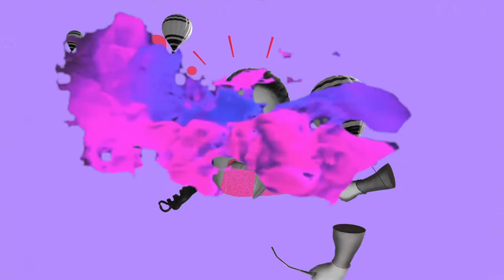My First Day Of Recovery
Hi!! I’ve created this channel where I’ll be posting weekly videos on the subject that hopefully help people beginning their journey through jaw surgery.

- This is my personal experience of my journey through double jaw surgery.
-  I´m not a doctor, just a fellow patient.
- My main idea is to help out anyone beginning or going thru this journey with tips and advice that worked for me during my path.
- Positivism is the key.